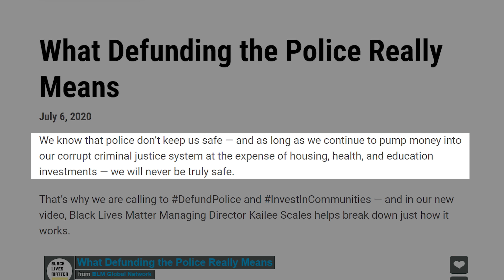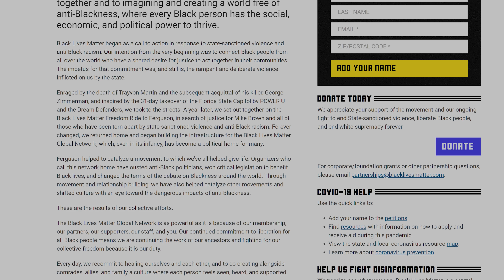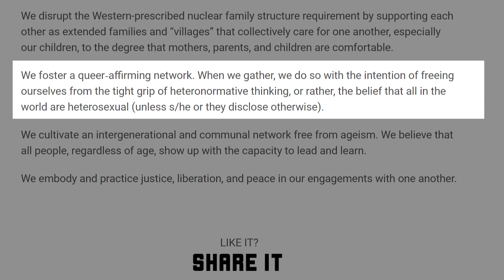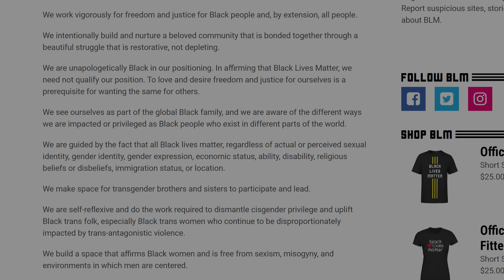Should Christians Support BLACK LIVES MATTER?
Should Christians support Black Lives Matter? What does this organization stand for and represent? Should we say black lives matter or all lives matter? This has become a divisive issue in our country and one that needs to be address from a Christian perspective. In this video we will discuss whether Christians should stand behind the Black Lives Matter organization and whether there is a difference between the organization and its cause.